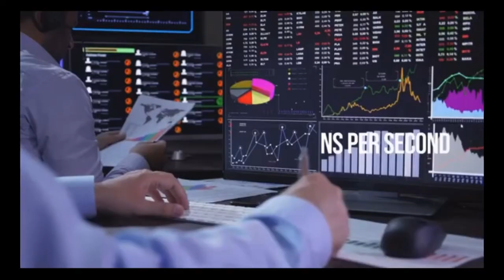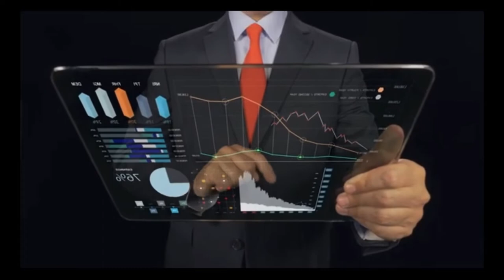Demmo trailer AIHA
# Bot trade tự động thế hệ mới